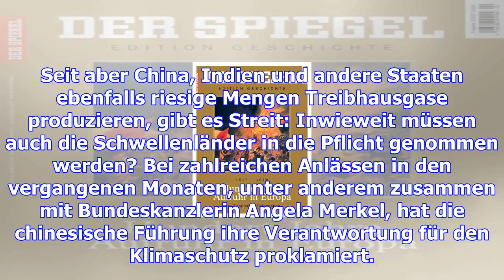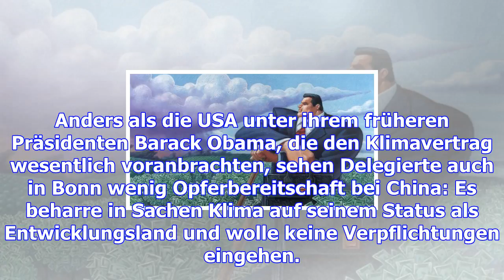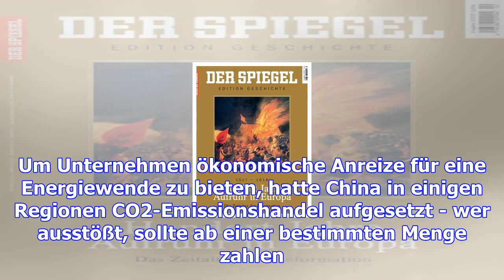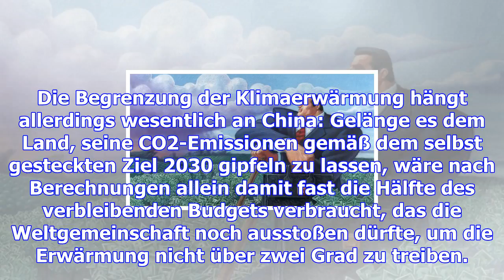Warum china in bonn nicht die neue klima-weltmacht wird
Montag, 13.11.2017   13:12 Uhr Die Nachricht verdirbt nicht nur die Stimmung auf der Weltklimakonfer...